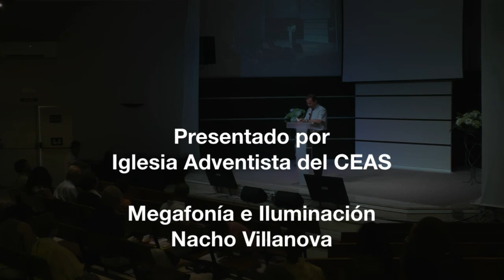Juan Andrés Prieto - Sábado 08/08/2015 - Iglesia del CEAS